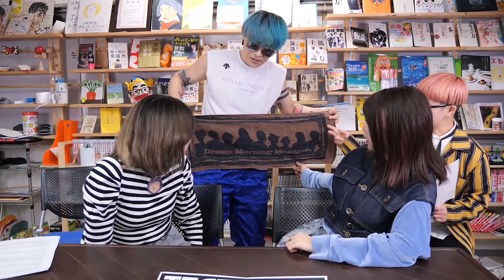【小川麻琴さんコラボ】クイズ!ハロプロ王【後編】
小川麻琴さんとハロプロクイズで対決しました！！！！！！！(後編)

【コラボ動画公開中】
小川麻琴とへなぎのIDOBATAちゃんねる!!

【でか美ちゃん】

多方面から評価される的確なコメント力を武器に、場所を選ばず大活躍。自身の楽曲の作詞作曲やライブ活動、楽曲提供、グラビア、映画出演、コラム執筆などジャンルやメディアにとらわれず活動中。様々なユニットにも参加している。
一度聞いたら忘れられない芸名で活動していたが、いろいろ考えて2021年12月に親しみやすい名前に改名。

生年月日：1991年5月3日
出身地：三重県
身長：158.5cm
血液型：O型
星座：おうし座
好きな色：桃⾊
好きな動物：象
好きなこと：アイドルの応援とバラエティー番組鑑賞